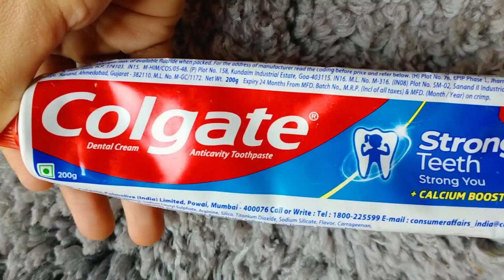Naturally clean Dark neck, Elbow,knee, Underarms,Dark sports|| Nahid saifi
Hii friends..😊😊

kese hai aap I hope aap sb ache hoge ..

Howtoremoveblackness , blackness , elbow, underarms ,